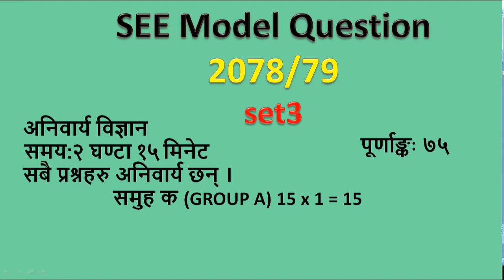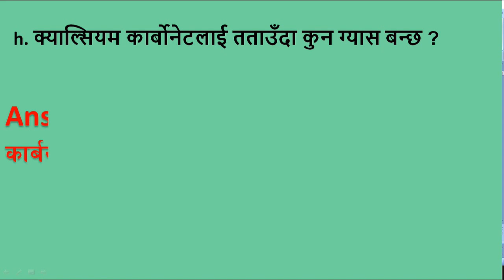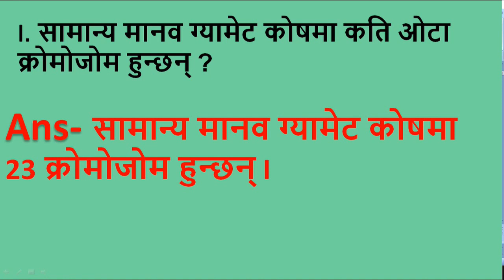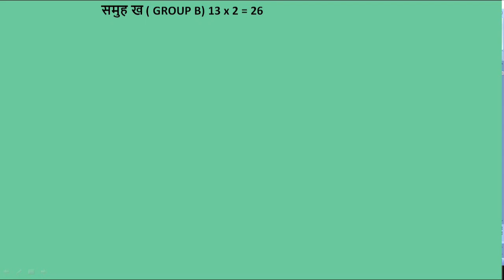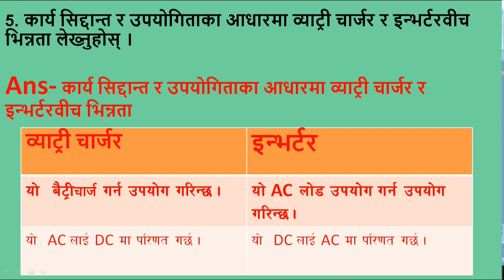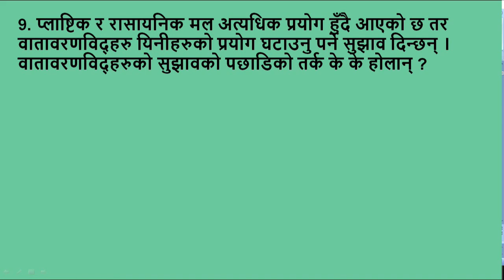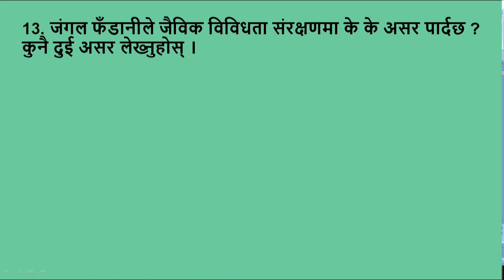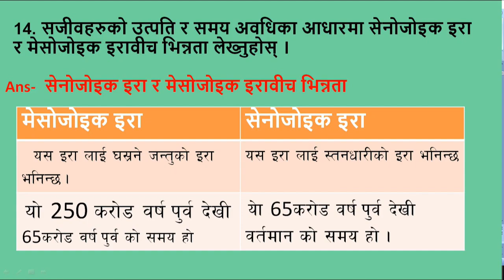SEE Exam Model Question answer 2078/79|एस. ई. ई.2079 नमुना सेट 3 question answer based SEE 2078 VVI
Class 10 science
SEE science